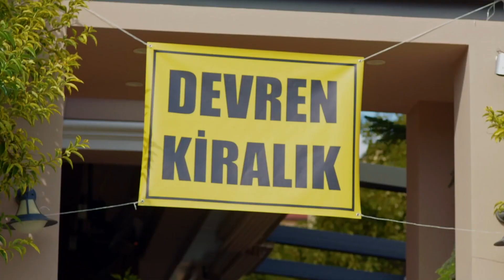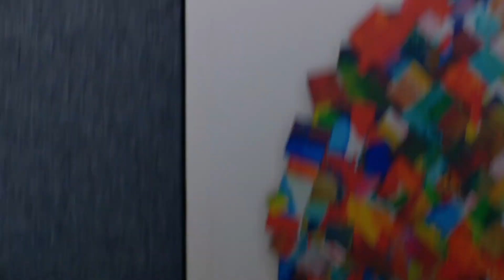Luna llena | El Movimiento De Nazlı Que Molesta a Ferit | Dolunay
Telenovela turca protagonizada por Ferit Aslan y Nazli. Ferit es un hombre de negocios, muy exitoso y extremadamente organizado. Nezli, por el contrario, es una mujer con una personalidad fuerte, lo que dificulta que consiga mantener un trabajo para poder pagar sus gastos y su casa mientras estudia gastronomía. Ambos se conocen y cambian por completo la vida del otro, teniendo que buscar un equilibrio entre el orden de Ferit y el caos de Nazli...
Personajes:

Nazlı: Özge Gürel
Ferit : Can Yaman
Asuman : İlayda Akdoğan
Deniz: Hakan Kurtaş
Hakan: Necip Melli
Alya: Türkü Turan